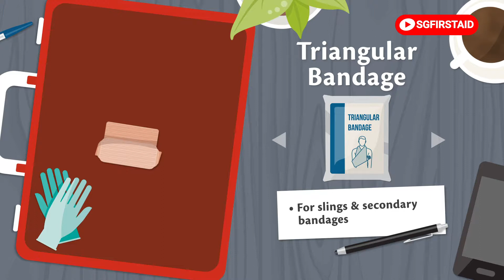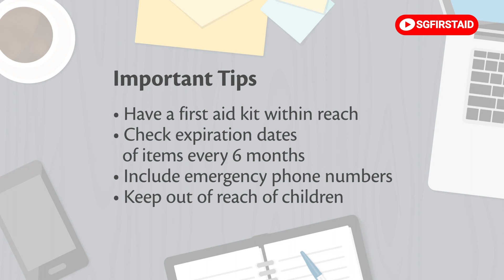First Aid Kit Checklist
LEARN • EMPOWER • ACT

About Us
For nearly a decade, Singapore First Aid Training Centre Pte Ltd has remained the distinctive choice for quality first aid training and pre-hospital emergency care education in Singapore and the region. Situated in a centralised location and equipped with state of the art facilities, Singapore First Aid Training Centre imparts convenience, comfort, and assurance throughout your learning journey with us.

Singapore First Aid Training Centre Pte Ltd
29 Bukit Pasoh Road, #03-01, Singapore 089843